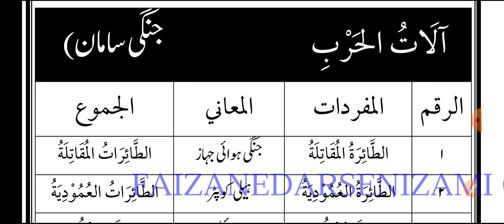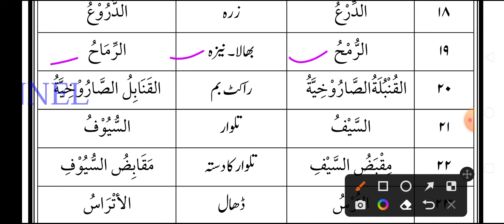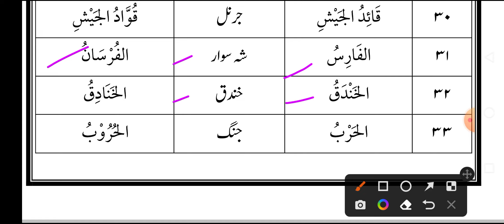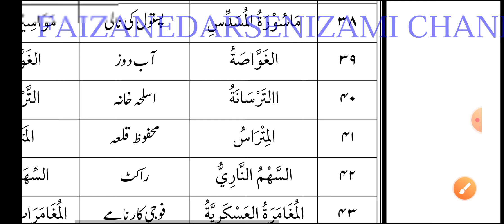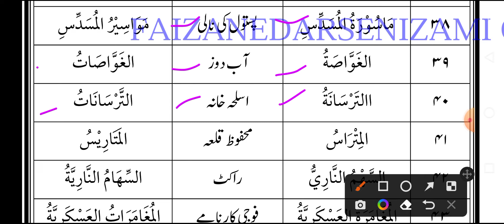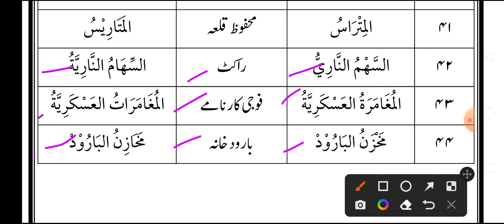arabic words for beginners| arabi mufradat || learn Arabic in urdu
1-  منہاج العربیہ اول // MINHAJ UL ARABIYA 1

2 -   منہاج العربیہ دوم // MINHAJ UL ARABIYA 2

3 -   مفتاح العربیہ اول // MIFTAH UL ARABIYA 1

4-  مفتاح العربیہ دوم // MIFTAH UL ARABIYA 2

5-  فارسی کی پہلی // FARSI KI PAHLI

6-  گلزار دبستان اول // GULZAR E DABISTAN 1

7-  گلزار دبستان دوم // GULZAR E DABISTAN 2

8-  دراسۃ النحو // DIRASATUN NAHW

9 -  تلخیص الاعراب // TALKHISUL ERAB

10-  مصباح المصادر // MISBAH UL MASADIR

11 -  صرف کوئز // SARF QUIZ

12-  اصول حدیث کوئز // USOOL E HADITH QUIZ

13 --قرآن کوئز // QURAN QUIZ

14- انشاء العربیہ // INSHA UL ARABIYA

15 - نصاب الصرف // NISAB US SARF

16 -  تعریفات نحویہ //TARIFAT E NAHWIYA

17- نصاب المنطق // NISAB UL MANTIQ

18 -  مقدمہ مشکوۃ // مقدمۃ الشیخ

1- منہاج العربیہ اول // MINHAJ UL ARABIYA 1

2 -   منہاج العربیہ دوم // MINHAJ UL ARABIYA 2

3 -   مفتاح العربیہ اول // MIFTAH UL ARABIYA 1

4-  مفتاح العربیہ دوم // MIFTAH UL ARABIYA 2

5-  فارسی کی پہلی // FARSI KI PAHLI

6-  گلزار دبستان اول // GULZAR E DABISTAN 1

7-  گلزار دبستان دوم // GULZAR E DABISTAN 2

8-  دراسۃ النحو // DIRASATUN NAHW

9 -  تلخیص الاعراب // TALKHISUL ERAB

10-  مصباح المصادر // MISBAH UL MASADIR

11 -  صرف کوئز // SARF QUIZ

12-  اصول حدیث کوئز // USOOL E HADITH QUIZ

13 --قرآن کوئز // QURAN QUIZ

14- انشاء العربیہ // INSHA UL ARABIYA

15 - نصاب الصرف // NISAB US SARF

16 -  تعریفات نحویہ //TARIFAT E NAHWIYA

17- نصاب المنطق // NISAB UL MANTIQ

18 -  مقدمہ مشکوۃ // مقدمۃ الشیخ